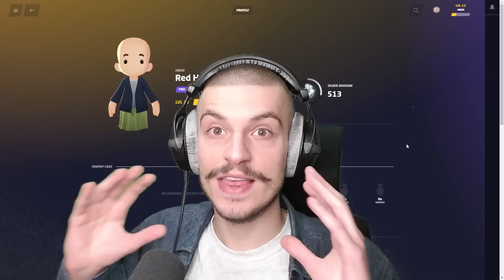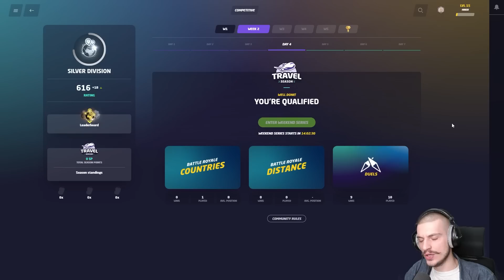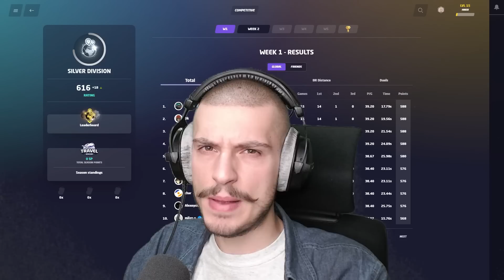Have I Played Enough EU4 To BECOME A PRO At Google Maps - Geoguessr RtG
In this video titled Have I Played Enough EU4 To BECOME A PRO At Google Maps I play a game of Geoguessr and I attempt to become a part of the Gold Division in Geoguessr.